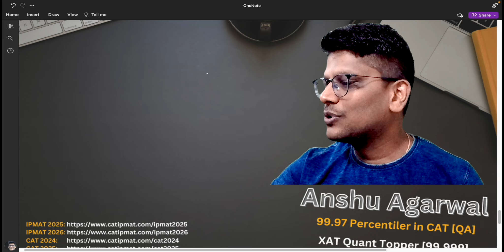Free Personal Interview PI Kit for IPM Rohtak and IPM Indore 2024